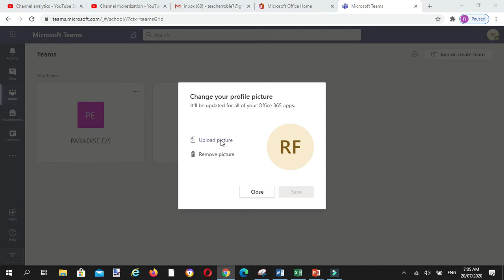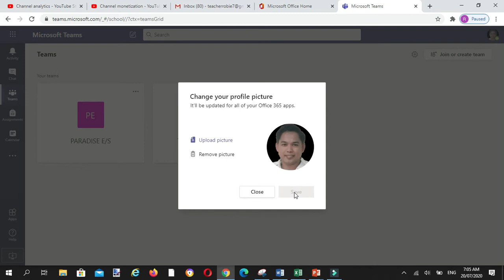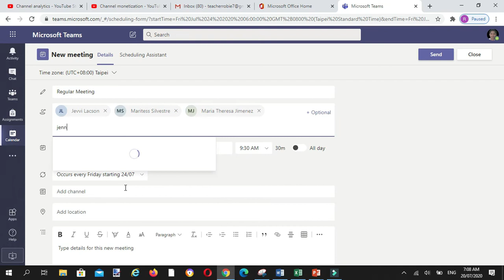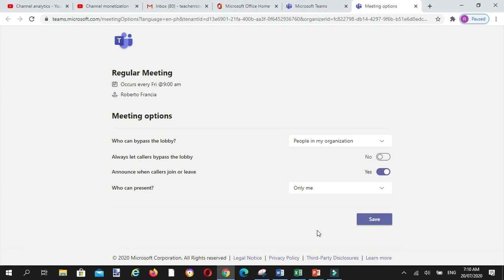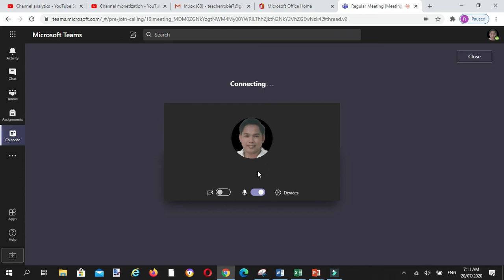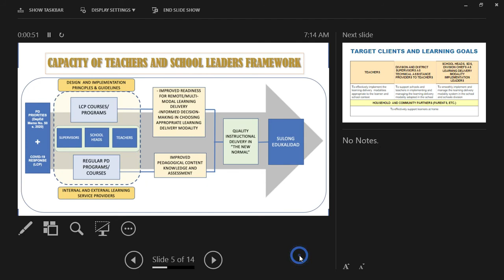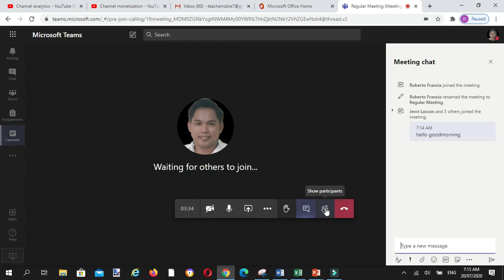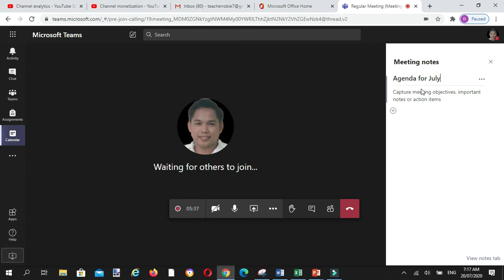Microsoft Teams Tagalog tutorial Part 2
This video is created for the walkthrough of ms teams tutorial.

Microsoft Teams